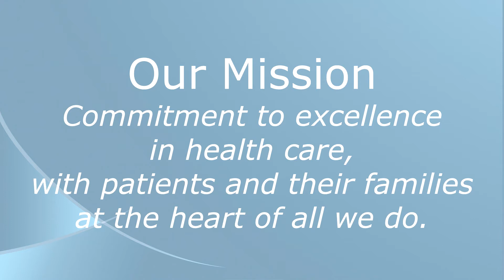Yvonne: On a Mission and Making a Difference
Yvonne works in the Admissions Office. She says bringing smiles to patients' faces is part of her job during the admissions process.